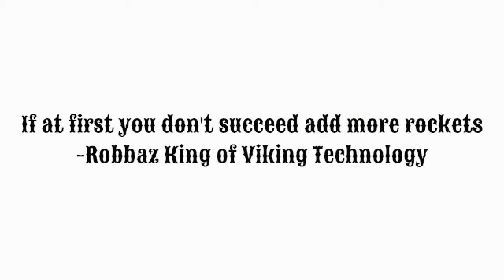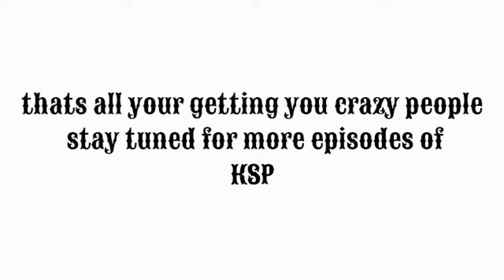KSP flights gone wrong E2- The Genocide Rocket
I play Kerbal Space Program and get creative with new parts plus commit the genocide of many Kerbals